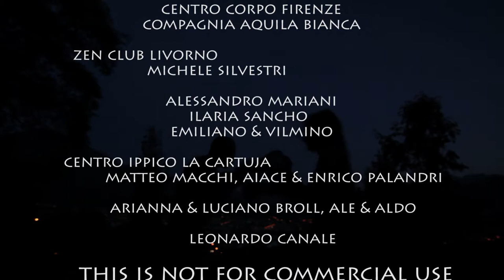Showreel Camilla Daldoss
Camilla Daldoss Actress Stunt (Stuntactor,Stunt Double).
Made by Falange Oplita. 1st Unit Camera Operator Alessio Cherubini, 2st Alex Lucchesi and Camilla Daldoss. Editing Video Camilla Daldoss.
and by Plugs "Rock n roll Zombie"
( Jamendo.com free music - not commercials ) & "That Dirty Money Bag" by Emiliano Lisi.
SPECIAL THANKS TO: Alessio Cherubini,Alex Lucchesi,Nicole De Luca,Susanna Avanzini,Valerio Zanghellini,Zac Zanghellini,Max Russo,Centro Ippico la Cartuja,Matteo Macchi,Aiace Palandri,Enrico Palantri,Arianna Broll,Luciano Broll,Ale Motter,Aldo,Marco Sergio,Giancarlo & Patty Pettinari, Michele DiCanio,Luciano Polvani,Pasquale Chello,Boxing Club Firenze,Emanuele Paci,Alberto Benedetti,Leonardo Canale,Emiliano Lisi,Ilaria Sancho,Alessandro Mariani,Vilmino,Emiliano,Centro Corpo Firenze,Compagnia dell'Aquila Bianca,Michele Silvestri,Zen Club Livorno and many others. Not For Commercial Use !!